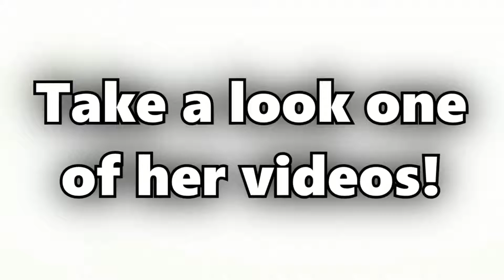TOMMY'S MOTHER DOES A FACE REVEAL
Credit : Dream SMP Memes

the dream smp is the best thing on the internet ( at least for me ) like whenever anything happens or I'm sad I watch sapnap , technoblade, rainbow , dream minecraft manhunts or GeorgeNotFound minecraft stream/videos that makes me happy and I wanted to share that happiness with you guys by this channel ❤️✨ subscribe for new videos everyday